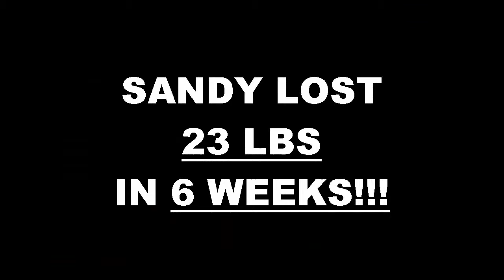Riverside Weight Loss Fitness 6 Week Challenge Results - Sandy Brocsa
We will now check the result of Sandy's 6 week weight loss challenge!